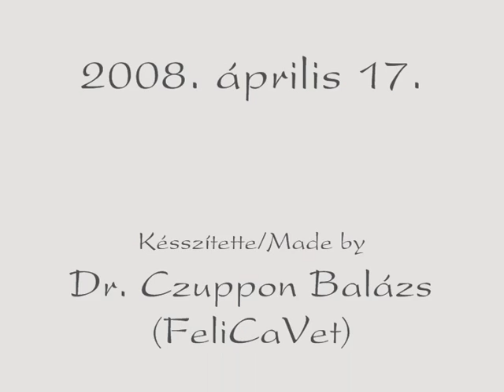Ultrasound screening of mudi puppies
Birkabosszanto B-litter, 54 days old puppies inside their mother. You can see their hearts beating, their heads and main bones.